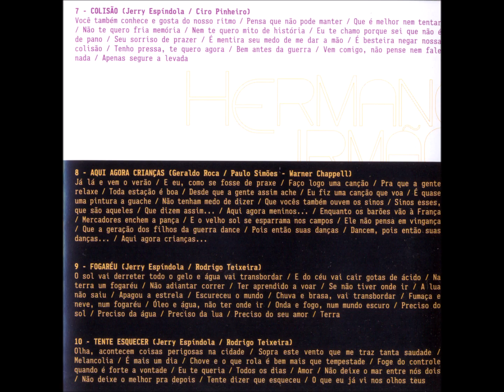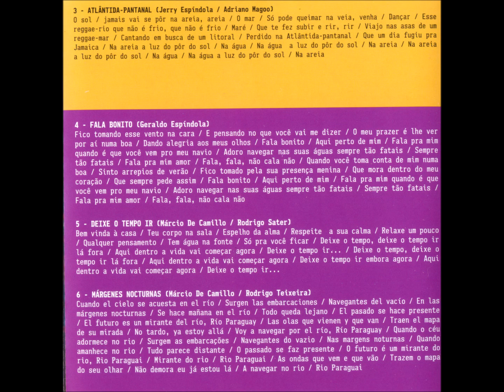Polca Urbana - 12 - Japonês Tem Três Filhas - Geraldo Roca - Hermanos Irmãos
Jerry Espíndola, Márcio de Camillo e Rodrigo Teixeira - Hermanos Irmãos Ao Vivo CD - 2011 - Trio Vocal Masculino